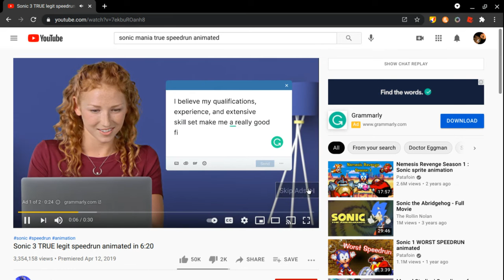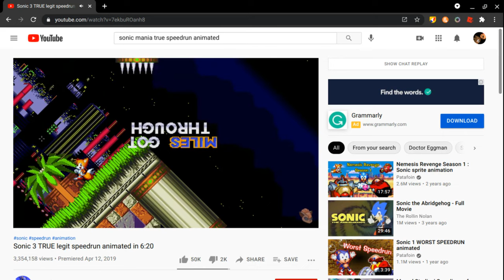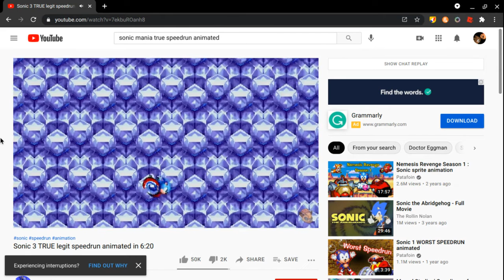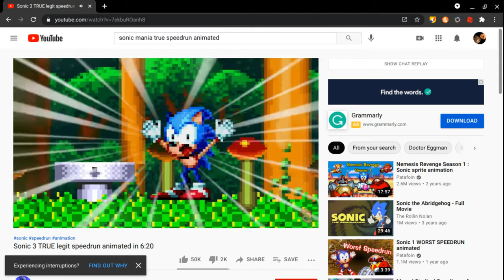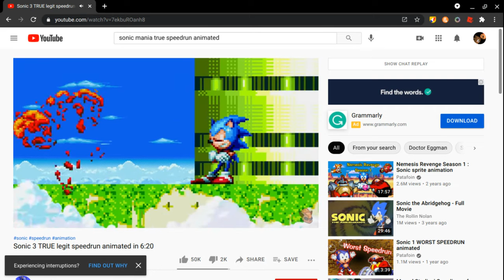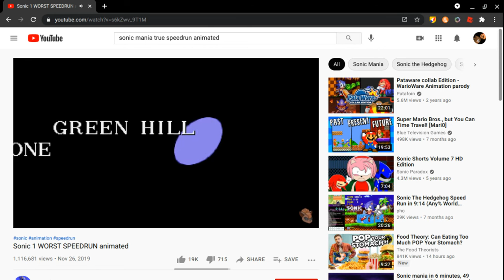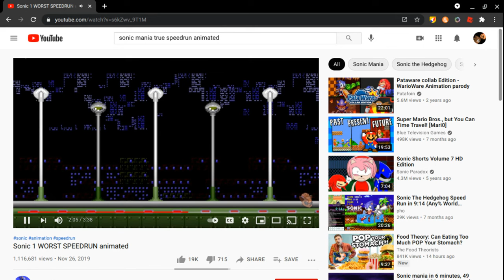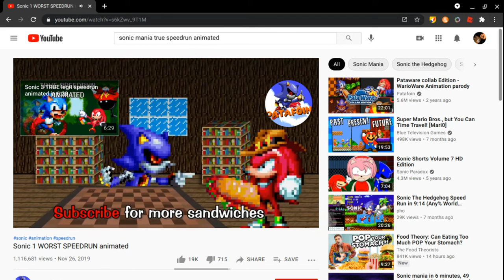Reacting to S3 + S1 Speedrun Animated!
Credit to Patafoin!